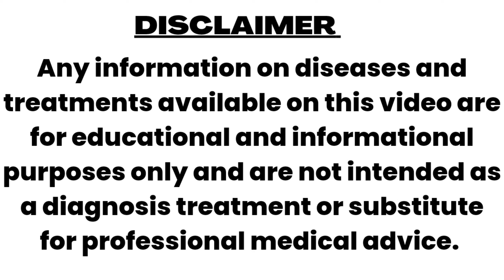कार्बो वेज होम्योपैथिक दवा के मुख्य लक्षण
Regards
Dr. Nishant Bhatia
BHMS,Bsc,Dph,MSW
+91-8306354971